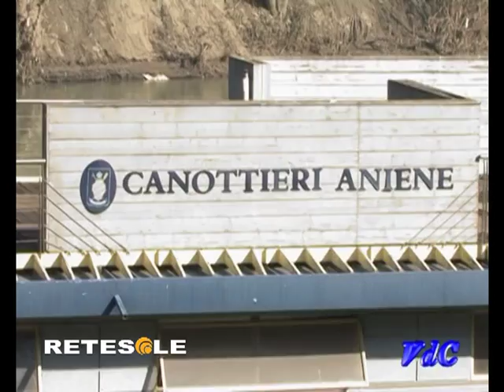Vite da campioni Palmisano Capelli canottaggio circolo canottieri Aniene Sport Retesole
Per realizzare questa puntata la troupe di Vite da campioni si sposta sulle rive del fiume Tevere. Al Circolo Canottieri Aniene Elisabetta Mazzeo ha incontrato i giovani campioni del mondo under 23 di canottaggio Andrea Palmisano e Vincenzo Capelli. Vite da campioni vi racconta la loro storia sportiva, le vittorie, le sconfitte, le passioni fuori e dentro il mondo dello sport e per l'occasione segue gli atleti nel corso del loro allenamento. Produzione Retesole.